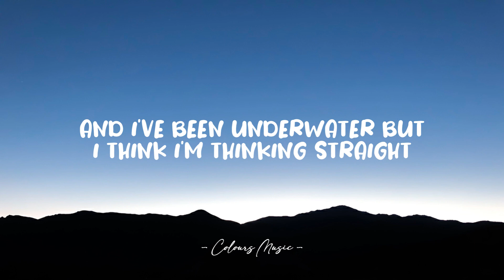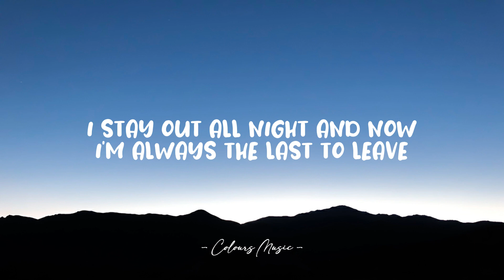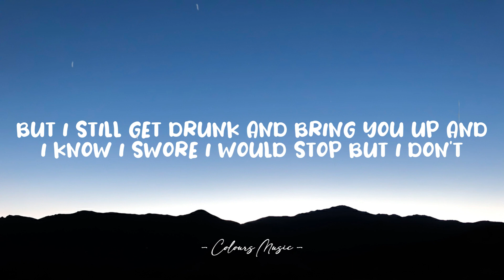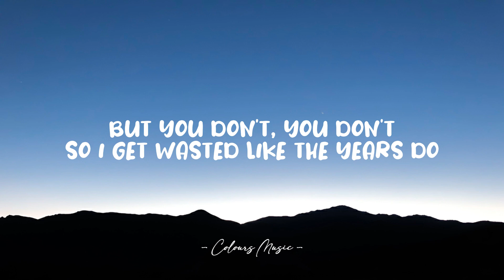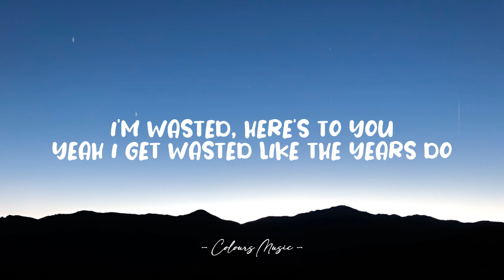Sara Phillips - Here's To You (Lyrics) 🎼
Here's to You - Sara Phillips (Lyrics)
Lyrics video for "Here's to You" by Sara Phillips.

📜 Lyrics:

[Verse 1]
Think I finally thought of the things that I wanted to say
And I've been underwater but I think I’m thinking straight
By the bottom of the bottle I'm always so damn brave
Think I finally thought of the things that I wanted to say to you
And I got all these lines
That I wash down with whiskey and wine
Like I'm fine, I’m fine

[Chorus]
But I still get drunk and bring you up
And I know I swore I would stop
But I don't, I don't
And I stumble by your house at night
Hoping you might come outside
But you don't, you don't

[Post-Chorus]
So I get wasted like the years do
I'm wasted
Here's to you
Yeah, I get wasted like the years do
I'm wasted

[Verse 2]
I’ve changed a lot and you might not even recognize me
I stay out all night and now I'm always the last to leave
Like I’m fine
I swear I'm fine, I swear I'm fine

[Post-Chorus]
I'm wasted
Here's to you

[Bridge]
So let's have a toast to the love that we lost
This one's on me, I don't care what it costs
'Cause we're drinking to you and the girl that I used to be
And it's all bitter and no sweet

[Post-Chorus]
I'm wasted
Here's to you